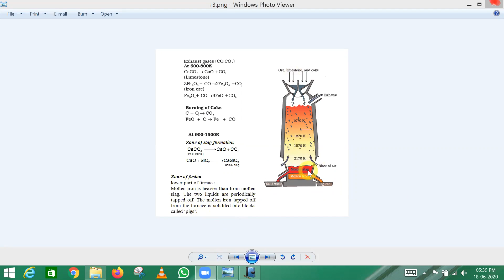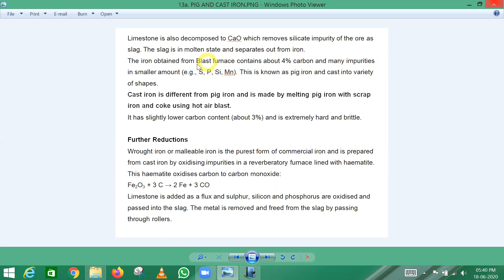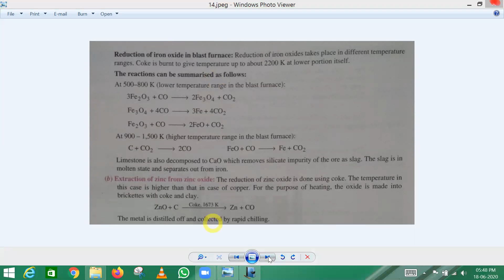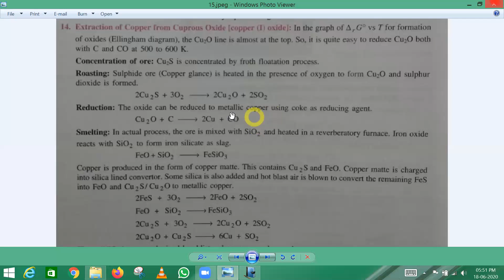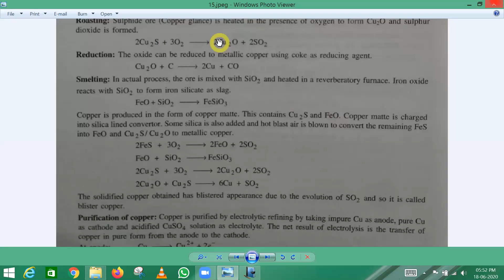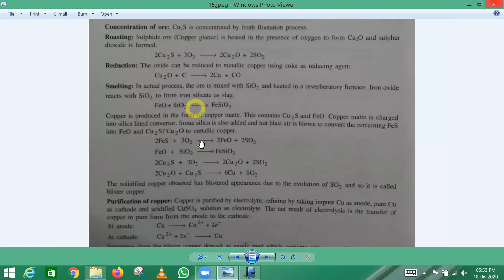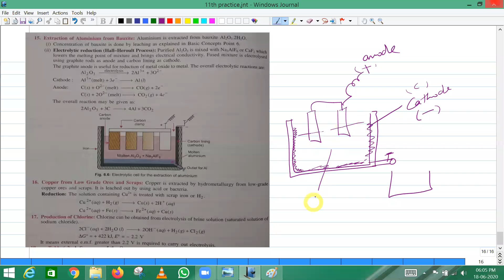12th extraction of Fe and Cu.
12th chemistry extraction of Fe , Cu and Al.